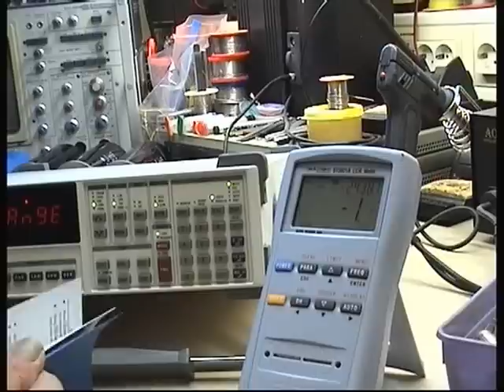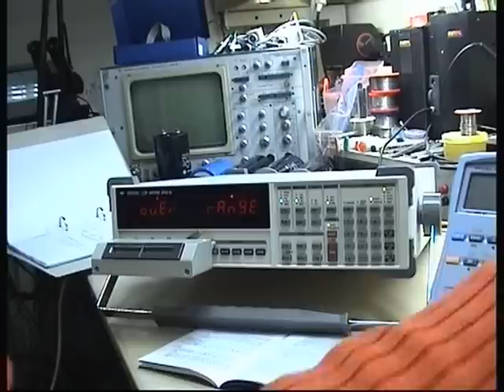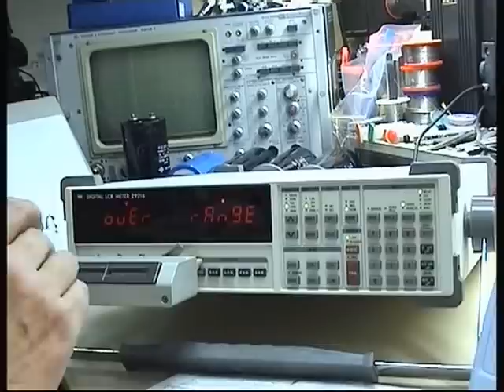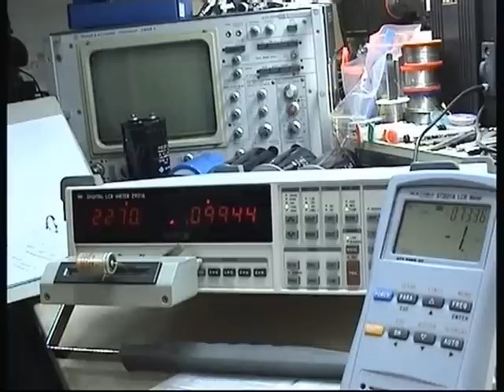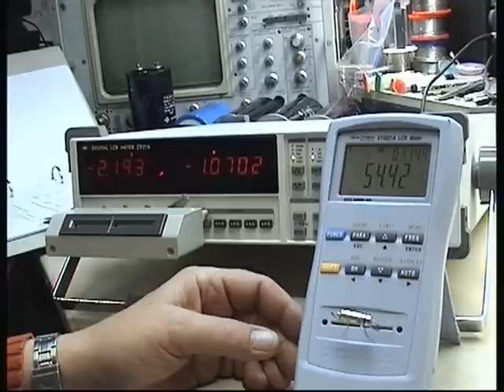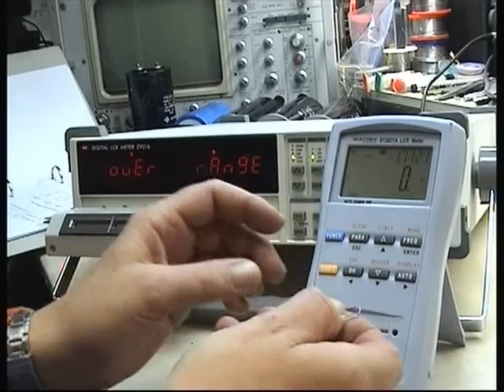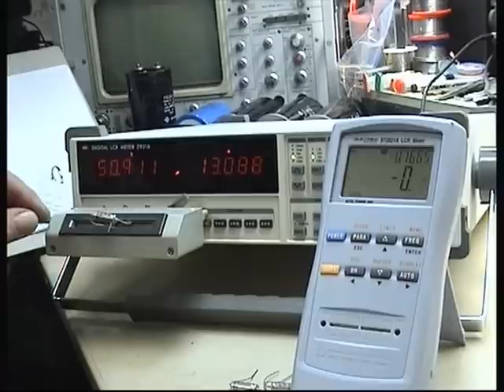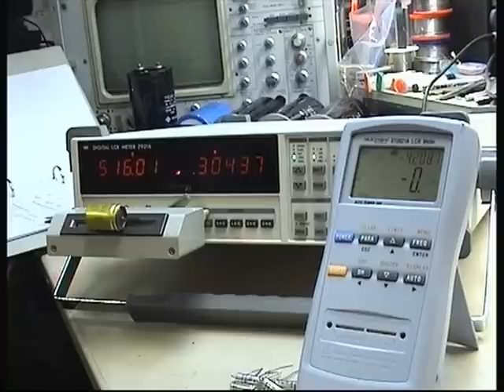IJL - HC Z9216 LCR - mittarin esittelyä - osa 2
Jatkan tässä ajoittain pitkäveteikseksikin käyvää esittelyä ja kapasitanssi on videon lopussa 470 mikroa. Seuraavassa osassa päästään isoihin kannuihin ja alueen ylitykseenkin...